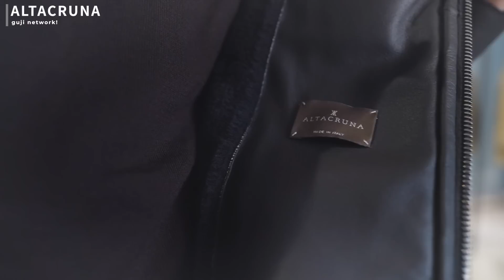ALTACRUNA（アルタクルーナ）は目利きの方ほど惚れ込むクオリティのレザージャケットです。〜すでにお問い合わせ多数！？〜【guji】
昨年、彗星のごとくあらわれたレザーブランド
ALTACRUNAをご紹介します。

【gujiオンラインショップ内ALTACRUNA（アルタクルーナ）カテゴリー】

guji東京店では10/16(月)-10/30(月)の期間、レザーのフォーカスイベントを開催致します。

【動画内でご紹介している商品】
・他にはないムートンです。
ALTACRUNA（アルタクルーナ）
ムートンレザースタンドカラーダブルジップブルゾン 83757/AE0646

・ぜひ実際に着用してみて頂きたいレザージャケットです。
ラムレザースタンドカラーシングルライダース 84266/AB4440

・岩佐も検討中？ラグジュアリーさが出てしまうライトジャケット
ラムレザーA-2タイプフライトジャケット 84311/AB4440

↓昨年ご紹介したアルタクルーナの動画はこちらです

【チャプター】
00:00　この動画の内容は…
00:24　オープニングトーク
01:04　今回ご紹介するアイテムはこちら
01:27　イタリア出張にて工場見学に行ってきました
02:28　ムートンレザースタンドカラーダブルジップブルゾン
09:42　ラムレザースタンドカラーシングルライダース
17:24　ラムレザーA-2タイプフライトジャケット
23:12　実は他にも入荷予定の商品が
24:17　取り扱い店舗について

【岩佐のスタイリング】
ジャケット：CARUSO
ハット：Borsalino

ニットポロ：GRAN SASSO

パンツ：CellarDoor

シューズ：BAUDOIN & LANGE

【関連サイト】

guji-co.,ltd. Instagram

guji network!プロデューサー西出のブログ